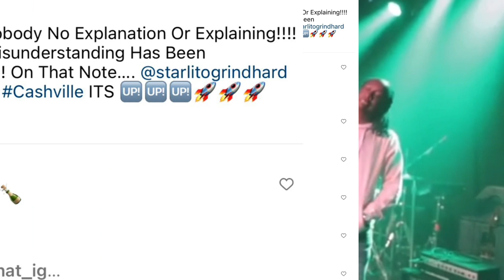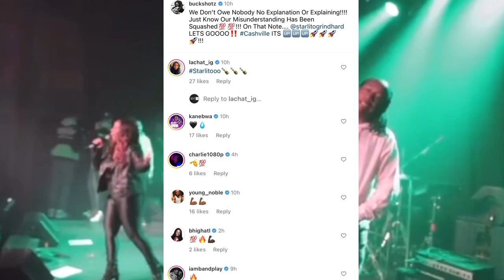Young Buck And Starlito Squash Their Long-Time BEEF ‘We Both Made Mistake, Nashville Wins !’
Young Buck And Starlito Officially Squash Their Long-Time BEEF ‘We Both Made Mistake, Nashville Wins !’